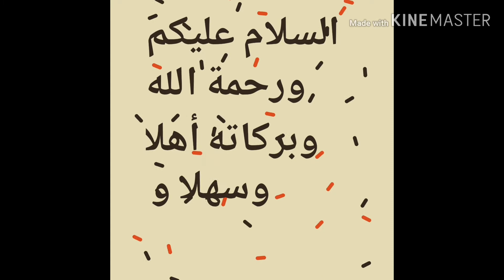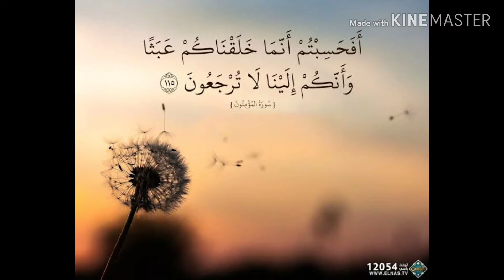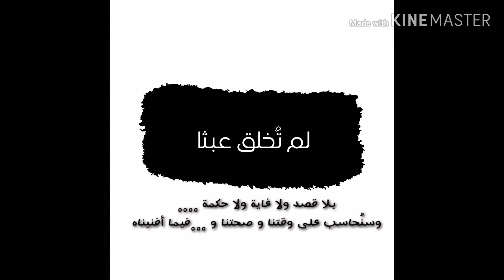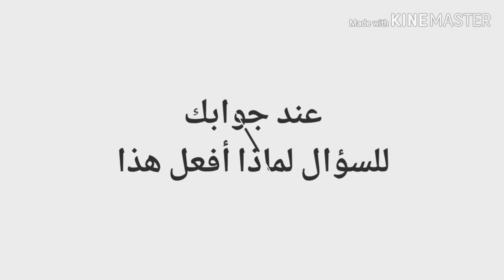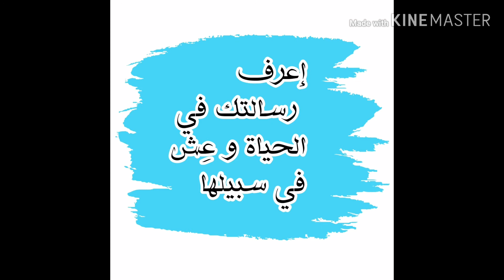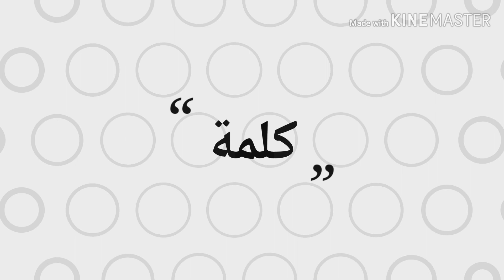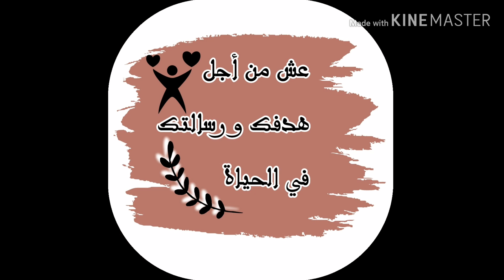اعرف هدفك و رسالتك في الحياة و عش لأجلهما...💫⚡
لكل تائه و حائر ؛و لكل من يسود الملل و الاحباط على حياته. توقف عن ذلك و عش حياتك و هدفك و رسالتك التي خُلقت من أجلها🌿

آراءكم تهمني🤗اتركوها لي في التعليقات في الأسفل